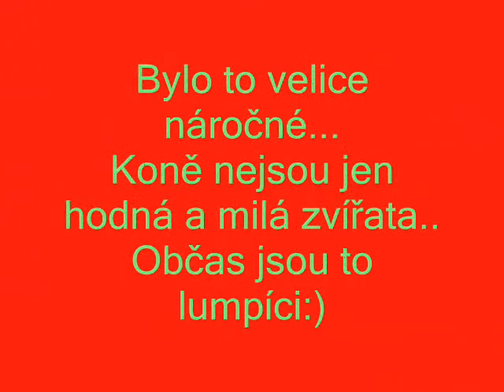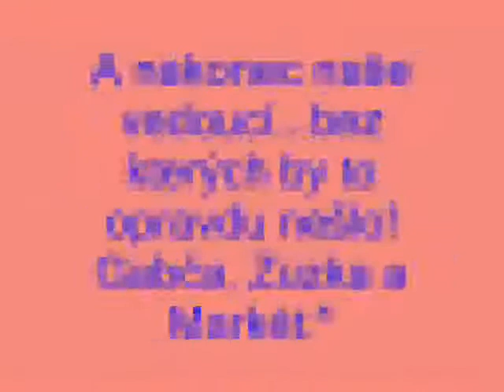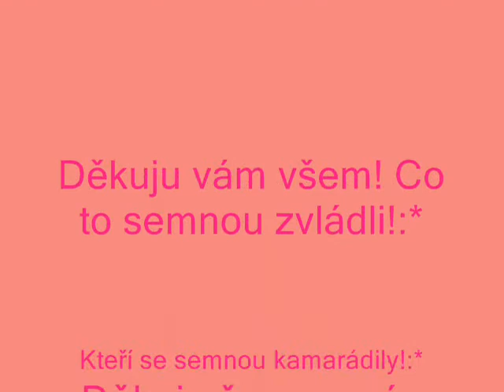♥Radíkov 2012 - 1. turnus♥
Krátké videjko o Radíkovském táboře